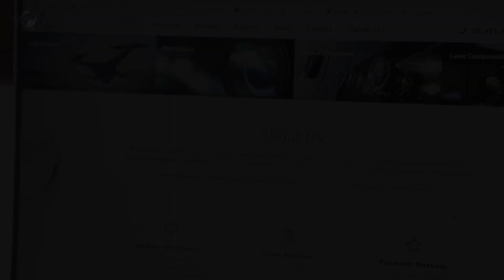Glass Tube-P24T6T19201S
VY Optics Outer Diameter 315mm Clear Borosilicate Glass Tube